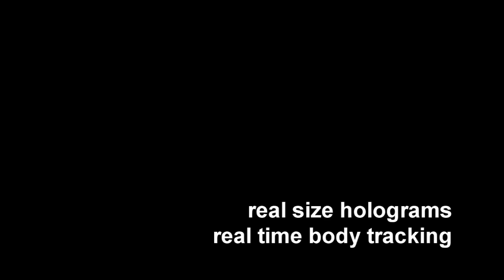Real Size Hologram Avatar + 3D real time body tracking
3D body tracking +
3D hologram avatar
on stage